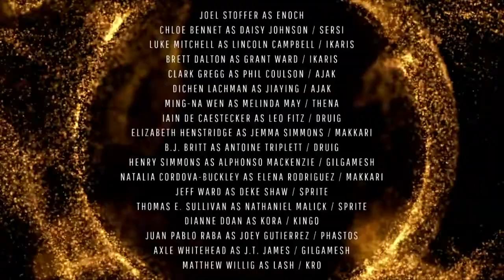Agents of SHIELD / Eternals Trailer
"Agents of SHIELD / Eternals" tells the story of Eternals through Agents of S.H.I.E.L.D. footage and audio from Eternals, combining the two Marvel projects with the most racially diverse casts into one.

Featuring:
Main Cast:
Joel Stoffer as Enoch
Chloe Bennet as Daisy Johnson / Sersi
Luke Mitchell as Lincoln Campbell / Ikaris
Brett Dalton as Grant Ward / Ikaris
Clark Gregg as Phil Coulson / Ajak
Dichen Lachman as Jiaying / Ajak
Ming-Na Wen as Melinda May / Thena
Iain de Caestecker as Leo Fitz / Druig
Elizabeth Henstridge as Jemma Simmons / Makkari
BJ Britt as Antoine Triplett / Druig
Henry Simmons as Alphonso Mackenzie / Gilgamesh
Natalia Cordova-Buckley as Elena Rodriguez / Makkari
Jeff Ward as Deke Shaw / Sprite
Thomas E. Sullivan as Nathaniel Malick / Sprite
Dianne Doan as Kora / Kingo
Juan Pablo Raba as Joey Gutierrez / Phastos
Axle Whitehead as J.T. James / Gilgamesh
Matthew Willig as Lash / Kro
Patton Oswalt as Koenig / Pip the Troll